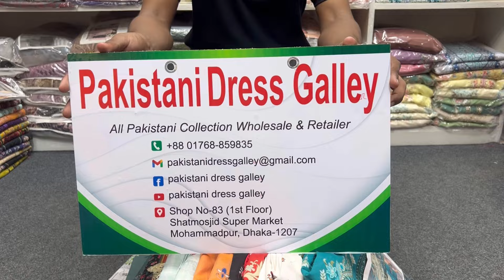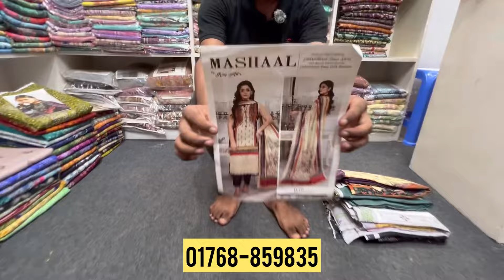Pakistani Mashal Cotton Embroidered Three Piece | Pakistani Cotton Three Piece Collection